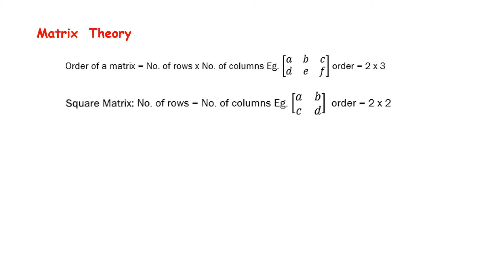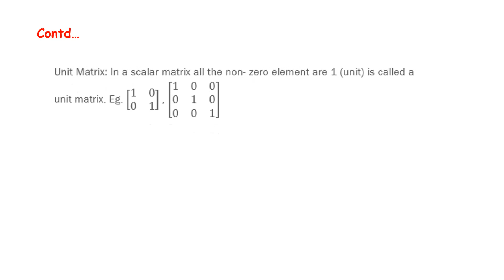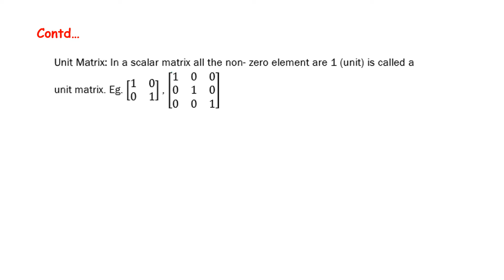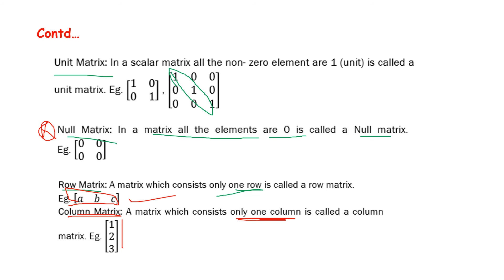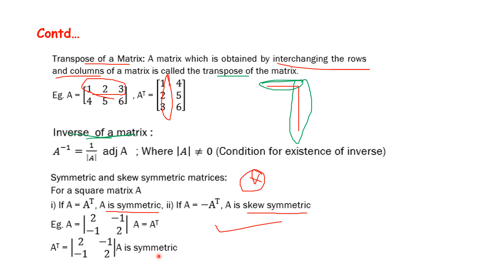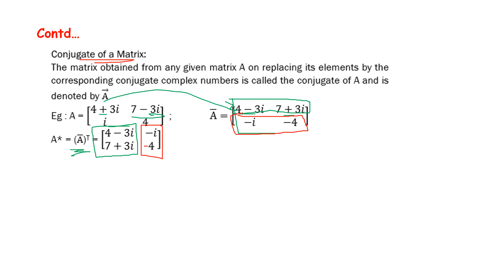PG TRB – PHYSICS | UNIT – I | Vector Fields| Matrix Theory | இதுவே போதும் ​| SS Academy for physics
what is Unit Matrix?
 what is Null matrix?
what is scalar matrix?
what is  row matrix?
 what is Column matrix?
 what is transpose of the matrix?
what is an Inverse  of a matrix ?
what is Symmetric  matrix?
what is skew symmetric?
what is Conjugate of a Matrix?
 what is Hermition Matrix?
what is an Orthogonal and unitary matrices?